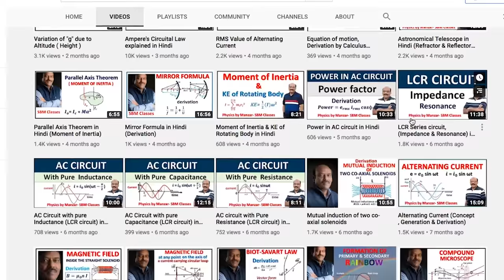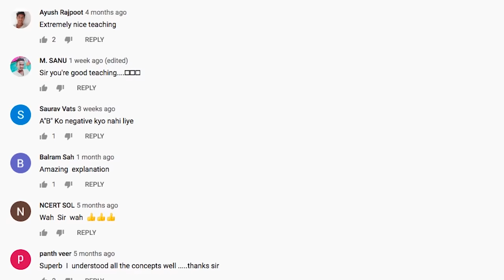In memory of Manzar - RIP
Manzar, the teacher behind the videos on this channel passed away on 19th May succumbing to Covid.

It was his mission to help as many students as possible through his tutorial videos and free offline classes which he used to conduct at his house in Barabanki.